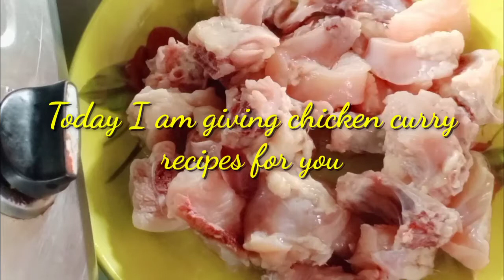SIMPLE CHICKEN CURRY RECIPE//QUICK & EASY CHICKEN RECIPE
Assalam alaykum Everyone

Hi Everyone,My name is Manjuma,I am an Indian Vlogger and Welcome to my channel.I upload my random Daily routine,life update, Cooking etc,I hope that you my video don't forget to SUBSCRIBE and press bell icon button Thank you

Ingredients for Punjabi Chicken Gravy Recipe: - Chicken, curry cut with bones- 500 gms Marinate with: - Whisked curd/yogurt- 1/2 cup - Salt- 1 tsp - Turmeric powder- 1/4 tsp For paste, to be fried & blended: - Cumin seeds- 1 tsp - Green cardamom- 4 - Cloves-3 - Cinnamon- 1/2 inch piece - Black cardamom-1 - Bay leaf-1 - Onion sliced-2 medium - Ginger chopped-1” piece chopped - Garlic cloves- 5 - Oil- 1.5 tbsp - Tomato purée- 1 cup or purée of 2 fresh tomatoes - Red Chilli powder- 1 tbsp - Coriander powder-2 tsp - Cumin powder-1 tsp - Garam masala powder- 1/2 tsp (Link to our Garam Masala Rec tsp - Oil- 3-4 tbsp Preparation: - Marinate the chicken pieces with turmeric powder, curd/yogurt & salt as specified. Set aside for 30 mins. - To make the paste, heat oil in a pan & add all the whole spices as specified above, sliced onions, ginger & garlic. Mix well & fry it on medium heat for 4-5 mins till the onions are soft & start changing colour. Remove and cool. Grind it into a coarse paste first, then add 3 tbsp of water & blend it into a smooth paste. - Make a purée of 2 medium sized tomatoes. Alternatively use readymade tomato purée. Process: - Heat oil in a kadai or pan & add the blended paste. - Sauté & stir on medium heat for around 4 mins till the mixture is fried & oil separates. Make sure the colour doesn’t become brown. - Now add the tomato purée and sauté for around 2 mins till oil separates. - Add the Red Chilli powder, Coriander and Cumin powder, mix well and sauté on medium to low heat for around 5 mins till oil separates. You can add a splash of water and continue sautéing if the masala tends to stick to the pan. - Now add the marinated chicken and fry & stir it on high heat for around 3 mins. - Continue to bhunno(sauté)on medium heat for another 10 mins. - Mix it well, lower heat to minimum and cover & cook for 5 mins. - Remove lid, add garam masala powder, give a stir and then add 250 ml water and 1/4 tsp salt. - Mix it well and cover & cook on low heat for 15 mins. - Now add the fenugreek leaves & amchoor powder. Mix it and simmer for 3-4 mins. - Serve hot with roti or rice.